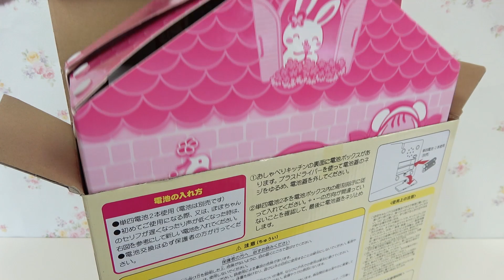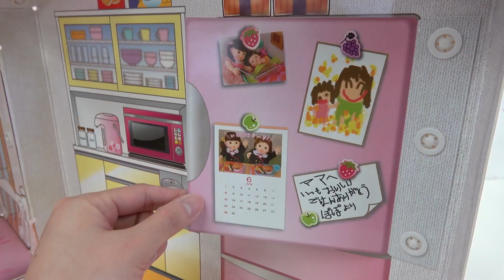Baby doll and POPO-chan talking Kitchen toy / Secret of Secret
Baby's doll Mom, baby and secret story of this occasion. Baby doll Mama is good at cooking. Today I will make delicious dishes for my babies. First of all, I have various vegetables from the refrigerator, cut it and wash it, and the dishes are fun. When I was cooking, a cute egg came out. That egg was the crowd of Secret. The southern end of Secret is very cute. It looks like a small fairy. And the cuisine was finished and acted on the babies.